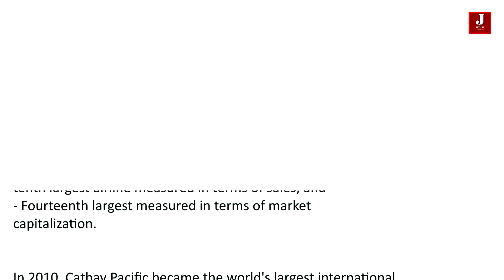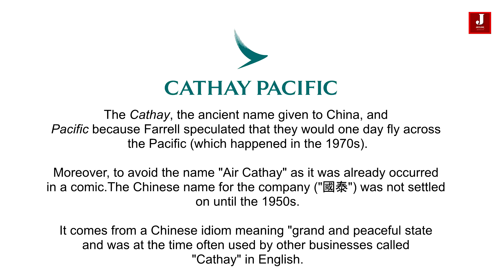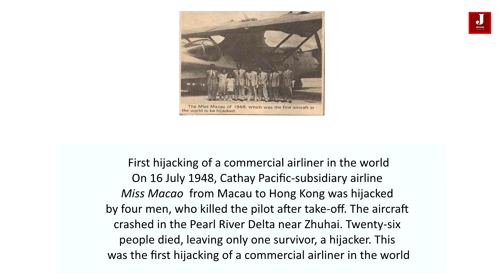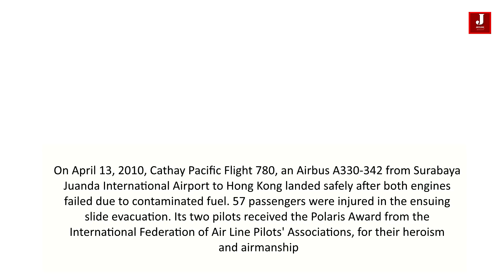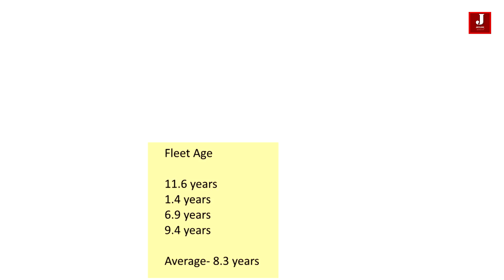12 things about Cathay Pacific Airways : certainly you don't know.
Cathay Pacific Airways Limited is the flag carrier of Hong Kong, with its head office and main hub located at Hong Kong International Airport. The airline's operations and subsidiaries have scheduled passenger and cargo services to more than 190.

The airline was founded on 24 September 1946 by Australian Sydney H. de Kantzow and American Roy C. Farrell. The airline made the world's first non-stop transpolar flight flying over the North Pole in July 1998, which was also the maiden flight to arrive at the then-new Hong Kong International Airport.

Cathay Pacific is an award-winning and globally reputed airline, winning the "World's Best Airline" award four times and consistently ranking as among the best airlines in the world

國泰航空有限公司

Taoyuan International Airport